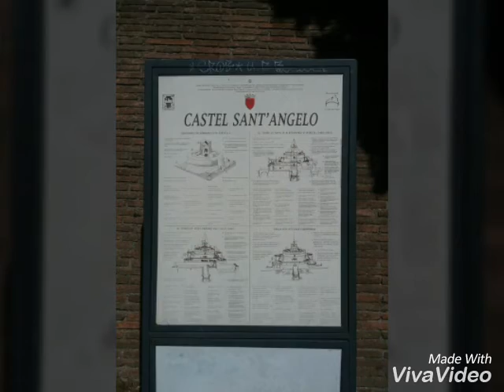Italy Trip 2017: St. Angelo Castle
St. Angelo Castle 2017